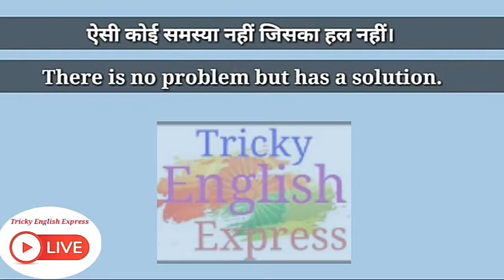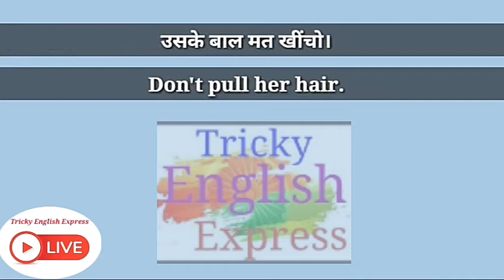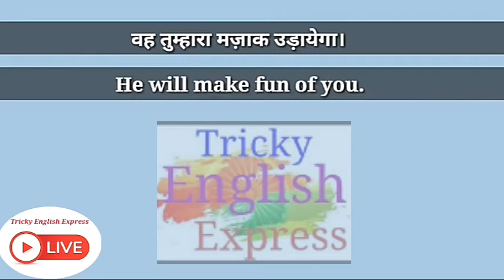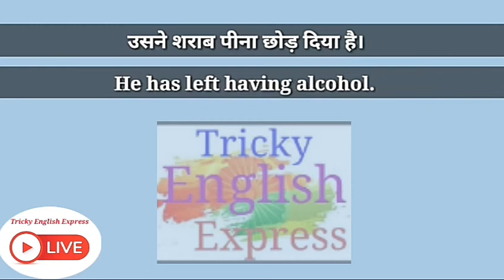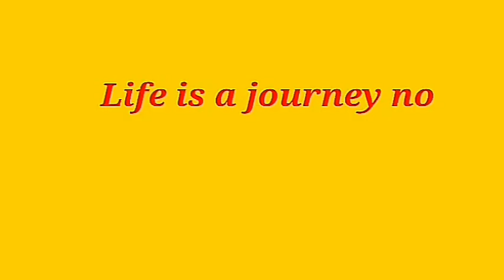Attractive English Speaking Practice BY Ravi Singh/Spoken English/Useful English Sentences By Ravi💯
One word substitution Denoting Sounds For Airforce, Navy and all Competitive Exams 💯
Spelling Test 5.0 For Airforce and Navy💯
Mis-Spelt Words/Spelling Test 4.0 for AirForce and Navy by Ravi Singh💯